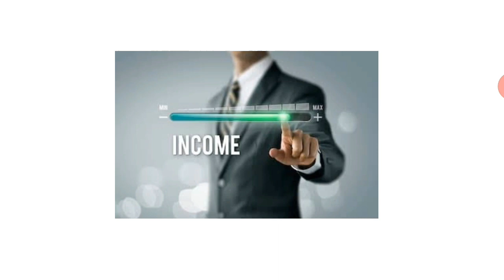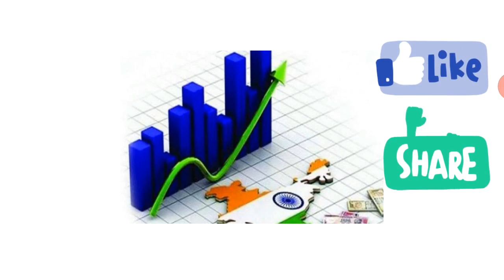Tata sky removed Aaho music channel from its platform | Dth updates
Topics: Tata sky removed Aaho music channel from its platform
About Me:
About This Video:
In this video I have discussed about the removal of Aaho music. Aaho music removed by tata sky today i.e on 9th of August 2020. This channel was a free to air punjabi music channel which was available
on the channel no. 828 on tata sky.

Regards,
DTH UPDATES